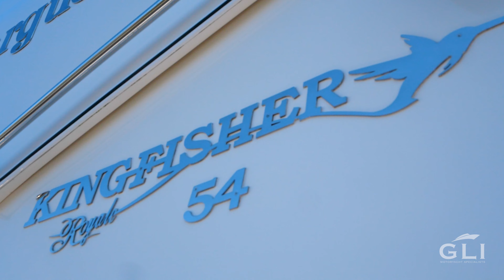Kingfisher 54 Enclosed Flybridge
Walkthru Video of a Kingfisher 54 Enclosed Flybridge bought to you by GLI Yacht Brokers